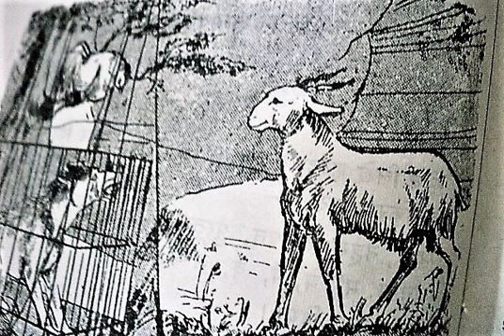ಕುರಿಯ ಸೇಡು Kuriya sedu